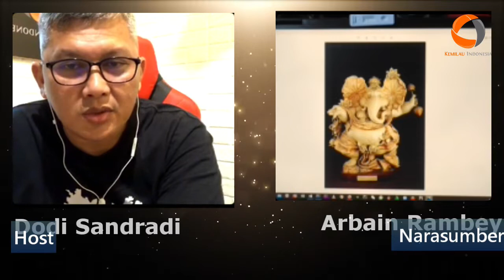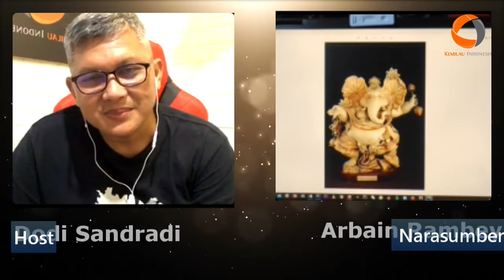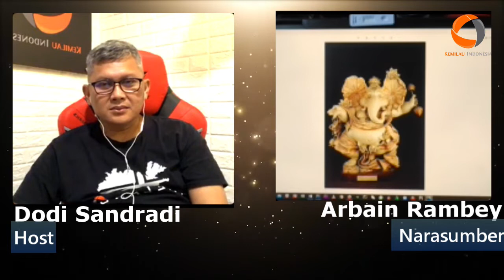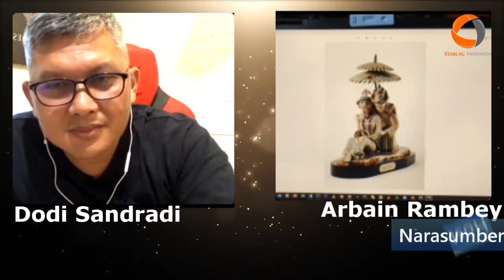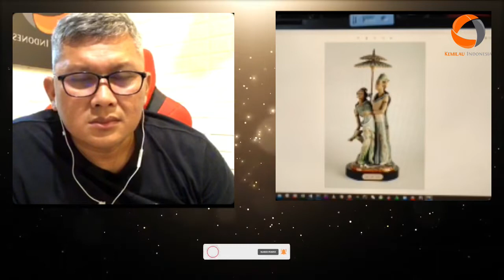OBRAS 16 APRIL 2021 MEMAHAMI FOTOGRAFI INDUSTRI PART 4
Hallo Teman-teman..
kembali lagi di OBRAS (Obrolan Santai)
Masih bersama saya (Dodi Sandradi) dan Narasumber (Arbain Rambey)
Di kesempatan kali ini saya dan bang Arbain Rambey membahas tentang Photography.

Terima Kasih